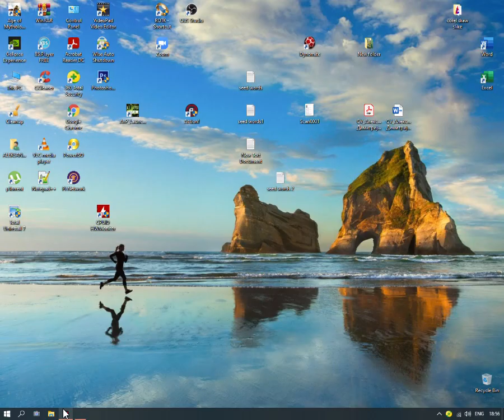ALIEN VERSUS PREDATOR 3 - MARINE CAMPAIGN - NIGHTMARE DIFFICULTY - RAFINERY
Raffinery level in Marine Nightmare difficulty is really nightmare.

There is a lot of deadly situations, choose weapon carefully and most important stay alive.

Tequilla will help to get rid of Queen. Just keep away from Serpents or kill them until last pull of trigger.